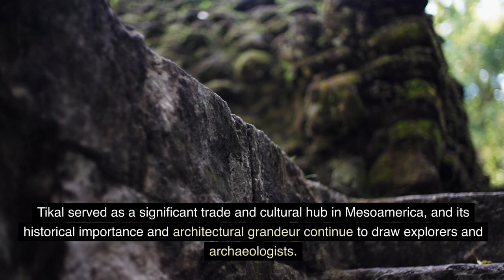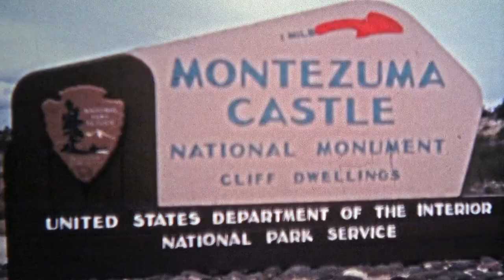25 Most Amazing Ancient Ruins on the Planet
Ancient ruins are the remnants of once-mighty civilizations that have left a lasting mark on human history.

These enigmatic and awe-inspiring sites offer a window into the past, allowing us to explore the architectural, artistic, and cultural achievements of our ancestors.

In this exploration, we will uncover the 25 most amazing ancient ruins on the planet, each with its own unique story to tell.

00:00 Introduction
00:30 The Great Pyramids of Giza - Egypt
01:09 Machu Picchu - Peru
01:42 The Colosseum - Italy
02:14 Angkor Wat - Cambodia
02:50 The Parthenon - Greece
03:20 Petra - Jordan
03:53 The Acropolis of Athens - Greece
04:26 The Mayan Pyramids of Chichen Itza - Mexico
05:01 Stonehenge - United Kingdom
05:31 The Roman Forum - Italy
06:01 Tikal - Guatemala
06:32 Teotihuacan - Mexico
07:00 The Terracotta Army - China
07:31 Ephesus - Turkey
07:58 Pompeii - Italy
08:26 The Lost City of the Incas - Choquequirao - Peru
08:57 Palmyra - Syria
09:22 Easter Island - Chile
09:54 The Great Wall of China - China
10:31 Baalbek - Lebanon
11:02 Montezuma Castle - USA
11:34 Skara Brae - Scotland
12:08 Troy - Turkey
12:38 Göbekli Tepe - Turkey
13:15 Carthage - Tunisia
13:46 Conclusion

⭐  Once in a Lifetime Trips ⭐